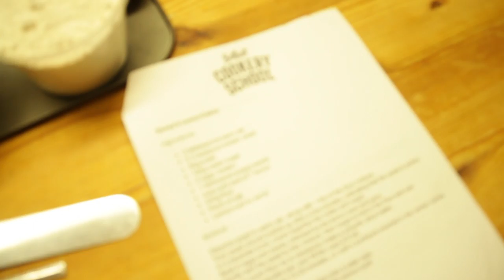Game Of Thrones Winterfel - Behind The Scenes Set Tour - Ft Daz Games, Joe Charman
A Behind The Scenes Set & Prop Tour for the filming of Game Of Thrones at Winterfel - Thanks to HBO for inviting myself, Daz Games, Joe Charman and Schieffer Bates.

Game of Thrones season 7 is now on Digital Download! HBO flew us out to Belfast to make cool content in celebration of it! =D